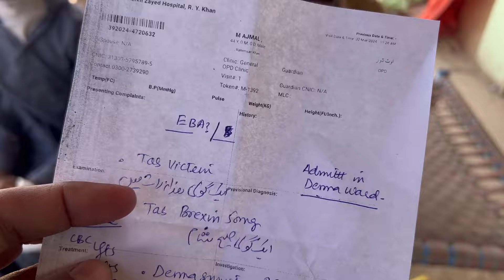Skin Phatny Q lagi ? Ajeeb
skin phat q rahi he